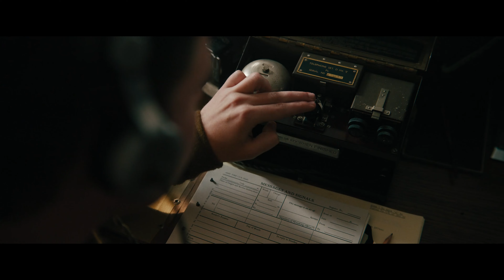What's in your Suitcase? 4K Scene The Ministry of Ungentlemanly Warfare 2024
Eiza González as Marjorie Stewart stealing Suitcase scene in 4k Henry Cavill movie The Ministry of Ungentlemanly Warfare 2024. Cast: Henry Cavill as Gus March-Phillipps
Eiza González as Marjorie Stewart
Alan Ritchson as Anders Lassen
Henry Golding as Freddy Alvarez
Alex Pettyfer as Geoffrey Appleyard
Hero Fiennes Tiffin as Henry Hayes

I edited it and It feels like Guy Richie movie now, in reality it's far more boring

I do not own any rights for this video, only Non-profit, educational or personal use.Fair use.Copyright Disclaimer Under Section 107 of the Copyright Act 1976, allowance is made for "fair use" for purposes such as criticism, comment, news reporting, teaching, scholarship, and research.